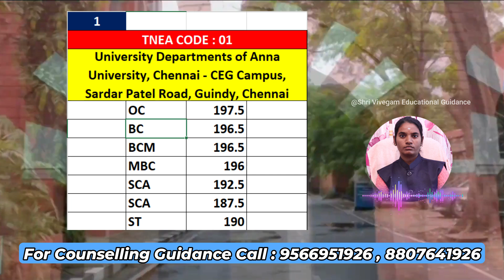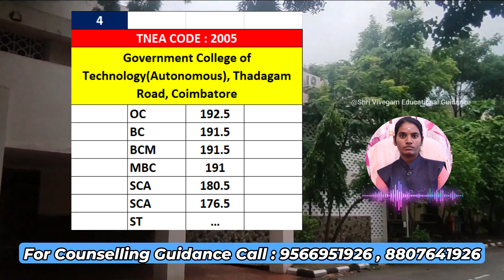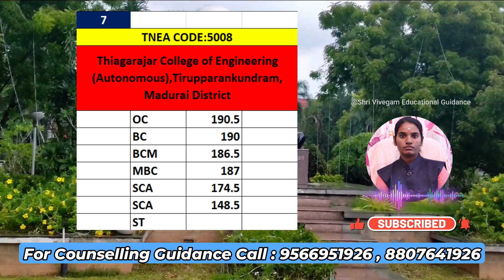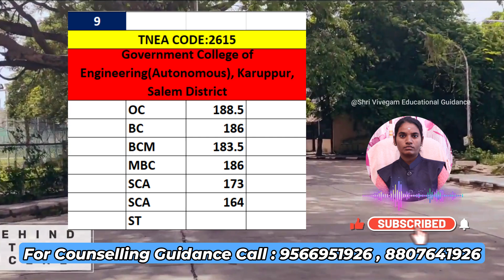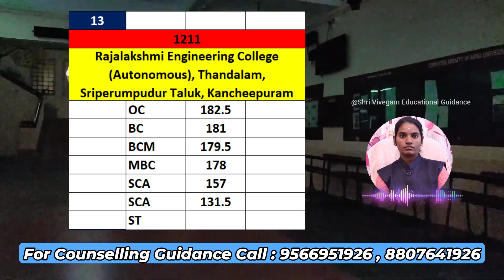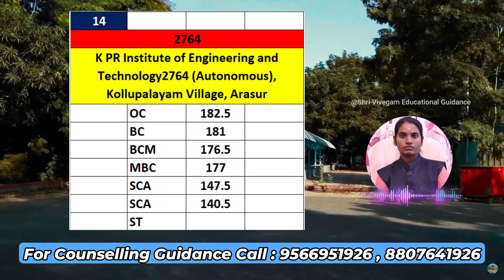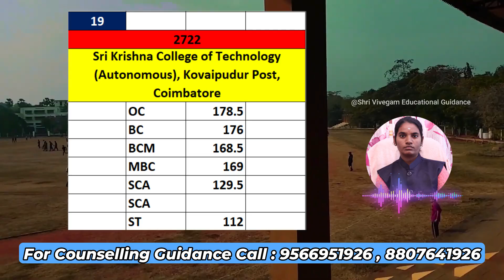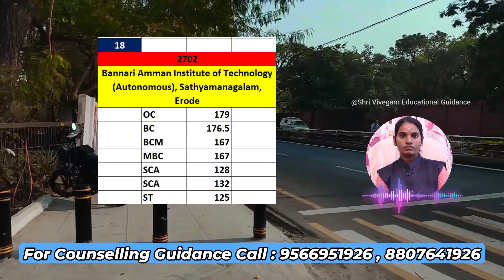EEE Top 20 Engineering Colleges In Tamilnadu | TNEA 2025 Expected Cut Off|TNEA 2024 Closing Cut Off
Sri Krishna College of Enginering and Technology Expected Cut Off 2025,
 Alagappa Chettair Government College Expected Cut Off 2025,
Sri Venkateswara College of Engineering Expected Cut Off 2025,
 Rajalakshmi Engineering College Expected Cut Off 2025,
Government College of Engineering Expected Cut Off 2025,
1Sri Eshwar College of Engineering Expected Cut Off 2025,
 K P R Institute of Engineering and Technology Expected Cut Off 2025,
National Engineering College Expected Cut Off 2025,
Karpagam College of Engineering Expected Cut Off 2025,
 Government Engineering College Expected Cut Off 2025,
Loyola ICAM College of Engineering and Technology Expected Cut Off 2025,
Bannari Amman Institute of Technology Expected Cut Off 2025,
R M K Engineering College Expected Cut Off 2025,
Rajalakshmi Institute of Technology Expected Cut Off 2025,
Anna University Regional Campus Expected Cut Off 2025,
Velammal College of Engineering and Technology Expected Cut Off 2025,
Sri Krishna College of Technology Expected Cut Off 2025,
Sri Sai Ram Enginering College Expected Cut Off 2025,
how to fill choice filling in tnea 2025,
how to choice filling in tnea 2025,
how to do choice filling in tnea,
SRI KRISHNA COLLEGE OF ENGINEERING AND TECHNOLOGY EXPECTED CUT OFF 2025,
ALAGAPPA CHETTIAR GOVERNMENT COLLEGE OF ENGINEERING EXPECTED CUT OFF 2025,
KPR INSTUTUTE OF ENGINEERING AND TECHNOLOGY EXPECTED CUT OFF 2025,
SRI ESWAR COLLEGE OF ENGINEERING EXPECTED CUT OFF 2025,
LOYOLA ICAM EXPECTED CUT OFF 2025,
BANNARI AMMAN INSTUTUTE OF TECHNOLOGY EXPECTED CUT OFF 2025,
RMK ENGINEERING COLLEGE EXPECTED CUT OFF 2025,
KONGU ENGINEERING COLLEGE EXPECTED CUT OFF 2025,
SRI RAMAKRISHNA ENGINEERING COLLEGE EXPECTED CUT OFF 2025,
SRI SAI RAM COLLEGE OF ENGINEERING EXPECTED CUT OFF 2025,